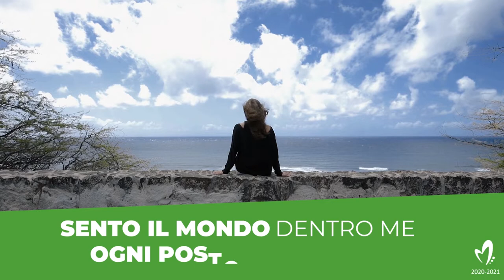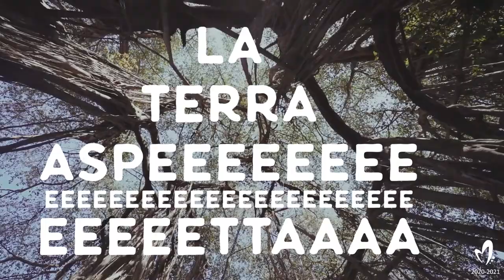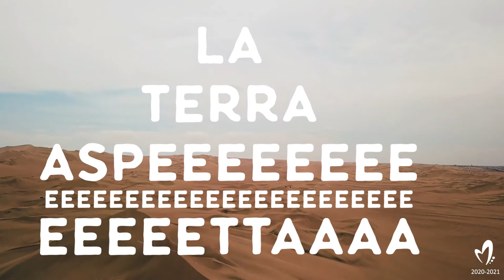WAKE UP!! - SLOGAN 2020/2021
Canzone dello slogan WAKE UP! per l'anno scolastico 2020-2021.